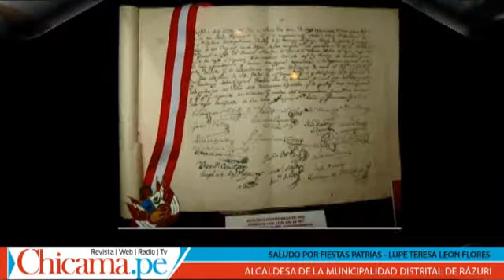Felices Fiestas Patrias les desea Lupe León Flores Alcaldesa de Rázuri